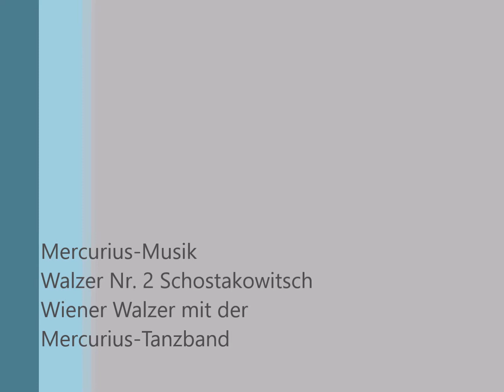Dimitri Schostakowitsch, Walz No 2 | Mercurius-Tanzband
Dimitri Schostakowitsch, Walz No 2
- Wiener Walzer -
Mercurius-Tanzband auf dem Silvesterball
Tivoli Freiberg 2016